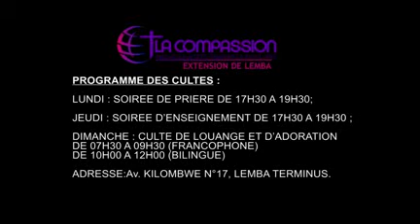AGIR POUR NE PAS FAILLIR PASTEUR GUYLAIN YVES NZITA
Eglise la Compassion Lemba est une extension des Eglises Compassion CREFM, nous sommes au 17 avenue Kilombwe Lemba terminus Kinshasa, République Démocratique du Congo